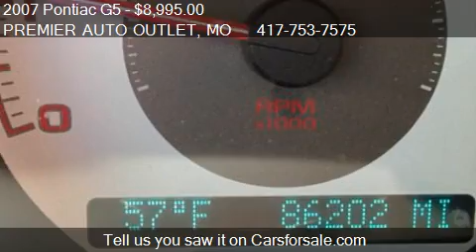2007 Pontiac G5 - for sale in ROGERSVILLE, MO 65742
PREMIER AUTO OUTLET
284 REDBUD ST
in ROGERSVILLE, MO 65742

Come test drive this 2007 Pontiac G5  for sale in ROGERSVILLE, MO.

This 2007 Pontiac G5 is offered exclusively by Premier Auto Outlet The Pontiac G5 speaks volumes about it's driver, uncompromising individuality, passion for driving, and standards far above the ordinary. It's exceptional fuel-efficiency is a clear sign that not all vehicles are created with the same standards. A truly breathtaking example of pure vehicle design achievement...this is the vehicle of your dreams! This Pontiac includes:   CLOTH SEAT TRIM (STD) EMISSIONS, FEDERAL REQUIREMENTS ENGINE, ECOTEC 2.2L DOHC 16-VALVE 4-CYLINDER SFI SOLID PAINT (STD) TRANSMISSION, 5-SPEED MANUAL LICENSE PLATE FRONT MOUNTING PACKAGE WHEELS, 15 TIRES, P195/60R15 TOURING, BLACKWALL (STD)   More information about the 2007 Pontiac G5: People typically buy two-door coupes for style, and the new 2007 G5 has plenty of Pontiac's brand of visual excitement. The G5's $14,775 base price and EPA city/highway estimates of 25/34 mpg appeal to plenty of entry-level buyers. A vibrant 173-horsepower GT coupe provides more lan for those in search of low-cost power. Strengths of this model include Stylish looks, value pricing., good fuel economy, and roomy interior

LICENSE PLATE FRONT MOUNTING PACKAGE,EMISSIONS FEDERAL REQUIREMENTS,ENGINE ECOTEC 2.2L DOHC 16-VALVE 4-CYLINDER SFI,SOLID PAINT (STD),CLOTH SEAT TRIM (STD),TIRES P195/60R15 TOURING BLACKWALL (STD),TRANSMISSION 5-SPEED MANUAL,WHEELS 15,City 25/hwy 34 (2.2L engine/5-speed manual trans),City 24/hwy 32 (2.2L engine/4-speed auto trans),Mirrors outside power-adjustable body-color,Wipers front intermittent speed-sensitive,Glass Solar-Ray light-tinted,Spoiler rear body-color decklid,Fascias front and rear with Black grille,Headlamps halogen with automatic exterior lamp control,Door handles body-color,Seat easy-entry front passenger,Seats front bucket with manual recliners adjustable outboard head restraints and rear 60/40 split-bench with trunk pass-through,Remote Keyless Entry (Replaced by (AP3) Remote vehicle starter system when (AP3) Remote vehicle starter system is ordered.),Defogger side windows,Door locks power with (AU0) Remote Keyless Entry lockout protection and content theft security,Air conditioning single-zone manual with air filtration system,Defogger rear-window electric,Audio system feature 4-speaker system,Floor mats carpeted front includes carpeted rear floor mats,Mirror inside rearview manual day/night,Theft-deterrent system vehicle PASS-Key III+,Trunk release remote,Steering wheel urethane,Console floor between front seats with adjustable armrest storage compartment and 2 power outlets,Instrumentation with speedometer fuel gauge tachometer and Driver Information Center with outside temperature warning messages and programmable menu features,Cup holders dual front and dual rear,Windows power with driver Express-Down,Seat adjuster driver 4-way manual height,Audio system AM/FM stereo with CD player and MP3 playback seek-and-scan digital clock auto-tone control Radio Data System (RDS) automatic volume TheftLock and auxiliary input jack for Ipod/MP3 player,Steering column tilt,Visors driver and front passenger vanity mirrors covered,Lighting interior dome and trunk,Exhaust stainless-steel,Wheels 15 (38.1 cm) steel with full bolt-on wheel covers,Steering Electric Power Steering (EPS),Battery trunk-mounted maintenance-free with rundown protection,Transmission 5-speed manual includes 3.84 axle ratio,Engine ECOTEC 2.2L DOHC 16-valve 4-cylinder SFI (148 hp [110.3 kW] @ 5600 rpm 152 lb-ft of torque [205.2 N-m] @ 4200 rpm),Front wheel drive,Brakes front disc/rear drum,Tires P195/60R15 touring blackwall,Suspension Touring,Daytime Running Lamps,Safety belts 3-point all seating positions,Air bags dual-stage frontal driver and right-front passenger with Passenger Sensing System (Always use safety belts and the correct child restraints for your childs age and size.  Even in vehicles equipped with air bags and the Passenger Sensing System children are safer when properly secured in a rear seat. Never place a rear-facing infant restraint in the front seat of any vehicle equipped with an active frontal air bag.  See the vehicles Owners Manual and child safety seat instructions for more safety information.),LATCH system (Lower Anchors and Top tethers for CHildren) for child safety seats,Trunk emergency release handle